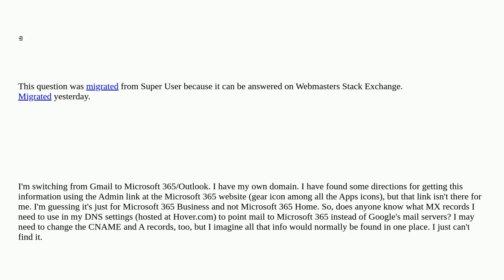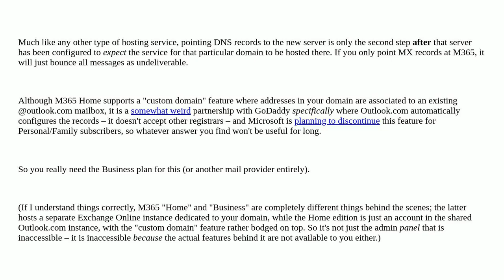Webmasters: What MX records to use for pointing my domain at Microsoft 365?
What MX records to use for pointing my domain at Microsoft 365?

A special thanks goes out to the community

  dns email